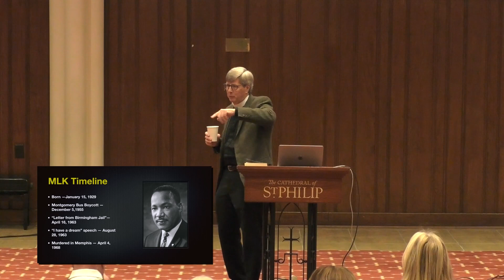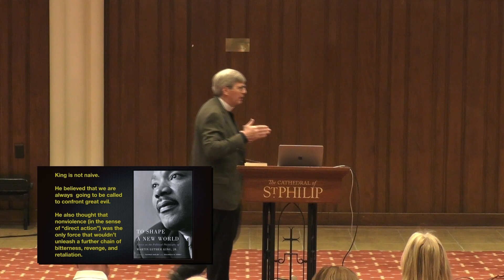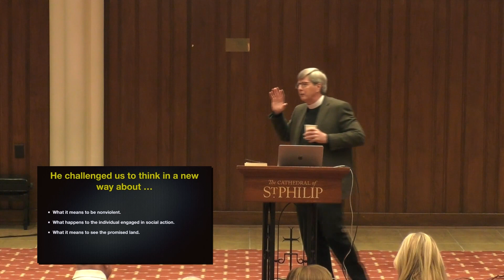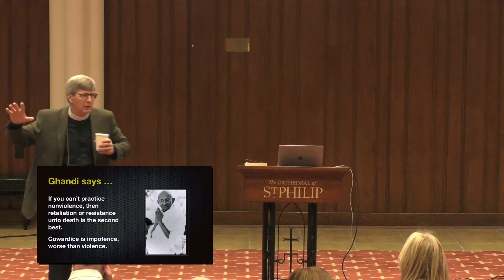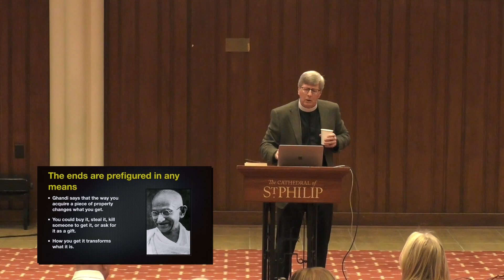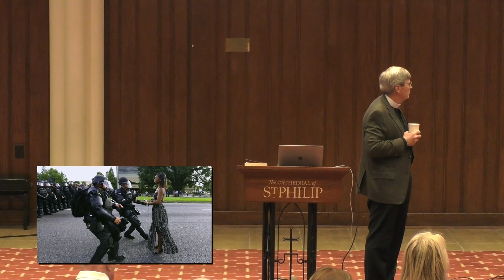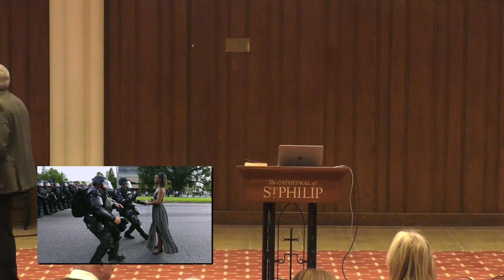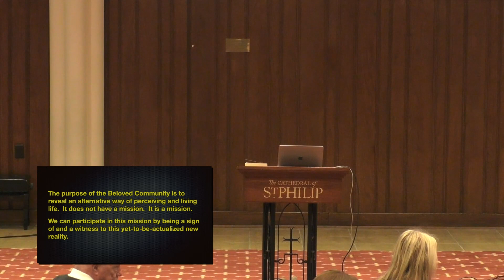Old Fashioned Sunday School (January 14, 2024) – The Rev. Canon George Maxwell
God and Social Action After Martin Luther King, Jr.

Old Fashioned Sunday School with the Rev. Canon George Maxwell, from the Episcopal Cathedral of St. Philip, Atlanta

There can be no question about how much we admire the Rev. Dr. Martin Luther King, Jr. as a social activist. We named streets after him. We erected statutes of him. We call upon his name whenever movements for social justice erupt in violence. We even set aside a holiday to honor him. It’s not as clear, though, that we remember or even believe what he said about why he did what he did. Dr. King talked about God. He talked about virtue. He talked about victory as reconciliation. Sometimes it feels like we have forgotten what he said on purpose. Maybe, it’s just too challenging. This week, Canon Maxwell will look at some of what Dr. King actually said and how his vision of God and social action might guide us toward the more perfect union we believe God is calling us to become.